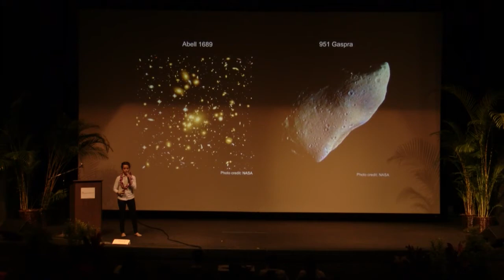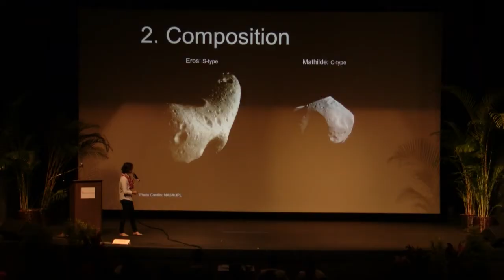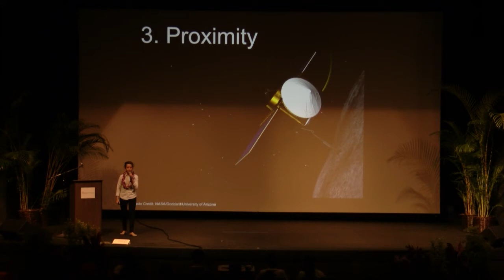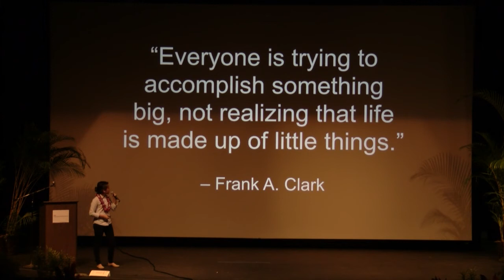Bigger Isn't Necessarily Better: Stephanie Spear at TEDxYouth@Kamehameha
Stephanie Spear is a Junior at Kaiser High School located in East O'ahu. She is currently serving her third term as Class President and is also the Junior Vice President and Drum Major for the band. Her other involvements include Kamehameha Swim Club and Kaiser Varsity Swimming, National Honor Society, and STEM-Ed Club Secretary. An INTEL ISEF (INTEL International Science and Engineering Fair) 2014 qualifier and INTEL ISEF 2013 observer, Stephanie first became involved in extracurricular science programs at a young age. She participated in the Honolulu and Farrington District's SPARK program from the 5th grade, which later led to her involvement with science fair. A five time participant of HI-STAR, an astronomy-focused summer research program run by the UH Institute for Astronomy, as well as a five time science fair participant, her passion for astronomical research has only grown over the years and she hopes to continue to pursue this in the future.